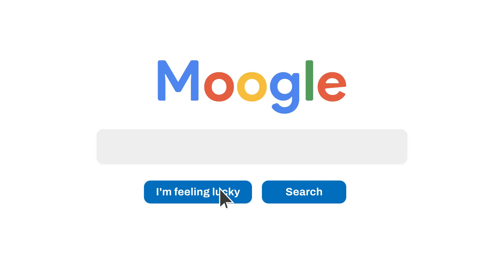Brisk Health Now Available in Denver, Colorado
Brisk Health™ located in Denver, Colorado, offers urgent care, primary care and wellness care with at home or in-office visits.